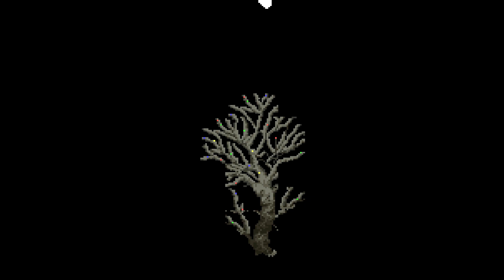RE Juguemos Chrono Trigger - Parte 17 - El regreso de Crono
Vamos a traer a Crono de vuelta.

Si te gusta lo que vez y quieres aportar al canal